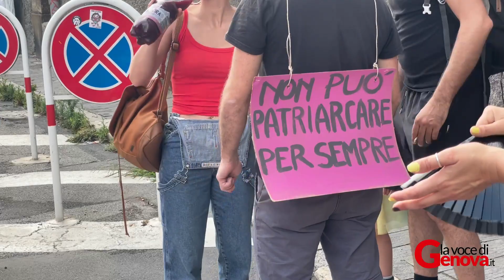Liguria Pride, la parata arcobaleno per i diritti lgbtqia+